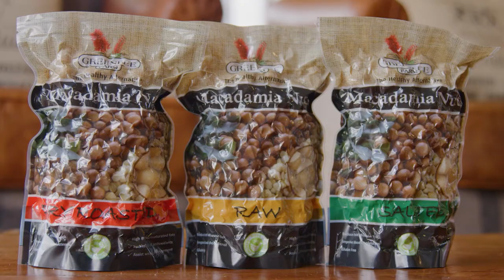Canungra | 2021 Queensland Top Tourism Town Awards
Voting is now open for the 2021 Queensland's Top Tourism Town Awards!

As day breaks over Canungra, cool pastel skies are interspersed with the magic of hot air balloons descending for champagne breakfasts and hang gliders landing from nearby mountain lookouts. Morning light shimmers off dewy paddocks and fills the valleys with gold. Sunrise birdsong rises with the gentle hum of espresso machines firing up to greet early morning hikers who’ll stop for a cuppa on their way to the local national park trails. Located half an hour inland from the Gold Coast and an hour from Brisbane, Canungra sits in the cool shadows of Gondwana World Heritage-listed Lamington National Park.